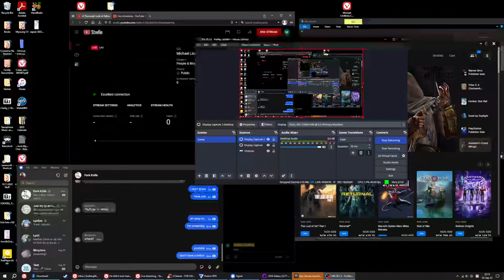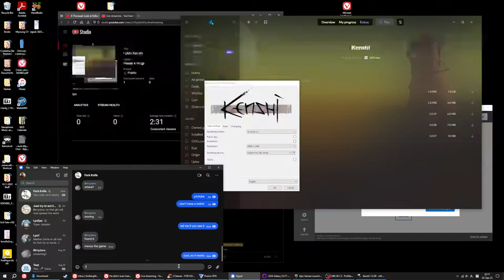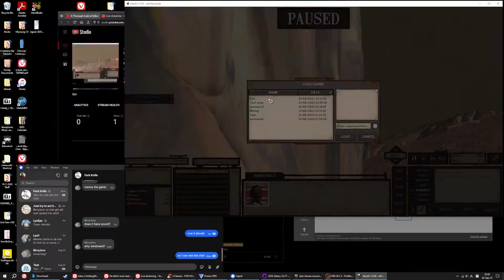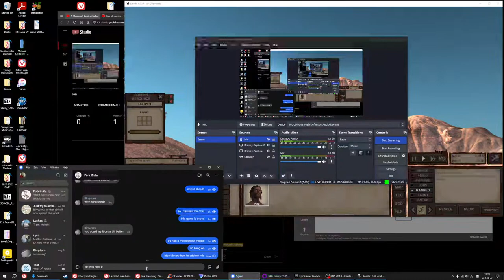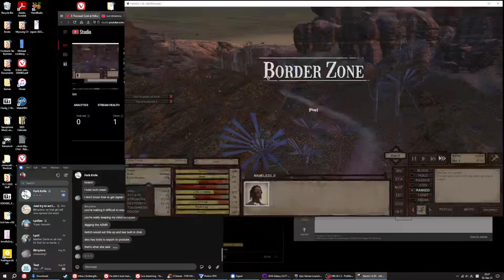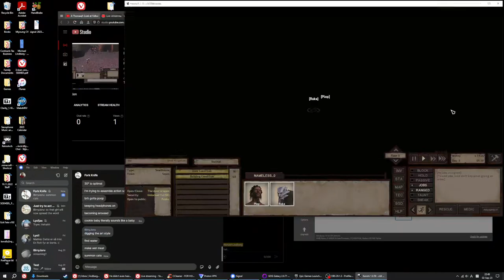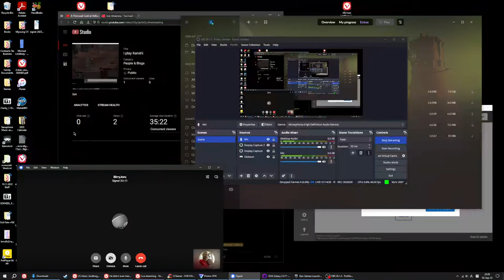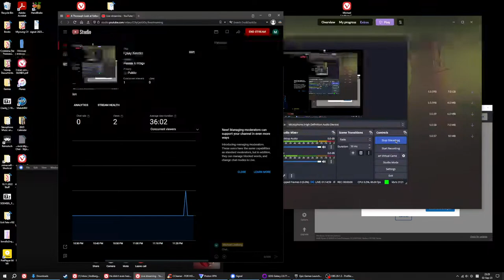I play Kenshi